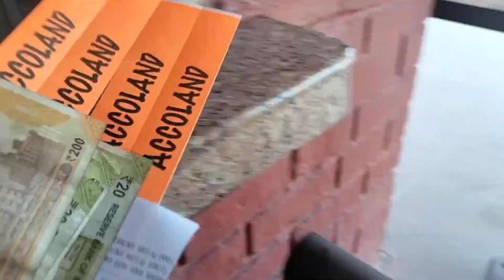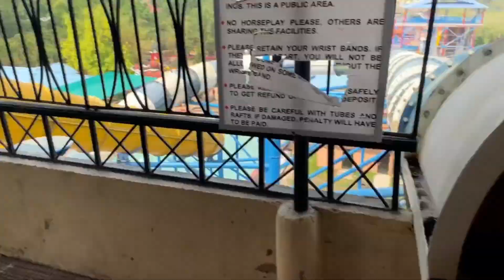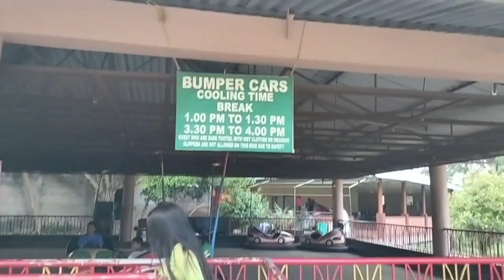Accoland water park guwahati 2023//amusement park//water slides fun//vacation vlog#guwahati